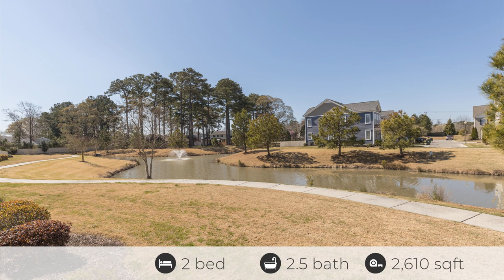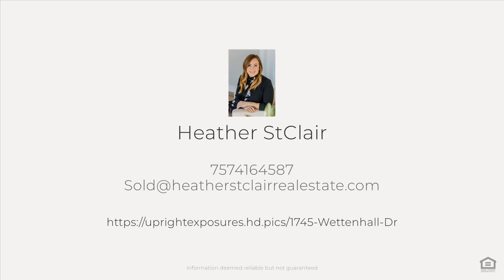1745 Wettenhall Dr, Virginia Beach, VA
See the Property Website! :: Heather StClair - Swell Real Estate Co - 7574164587